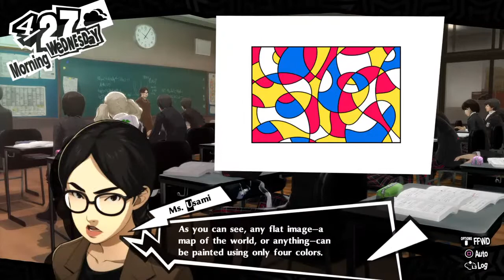I love ham